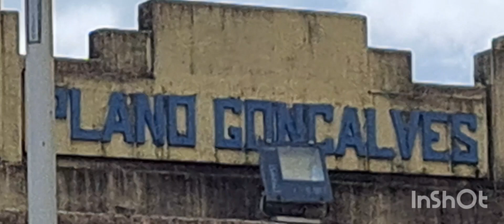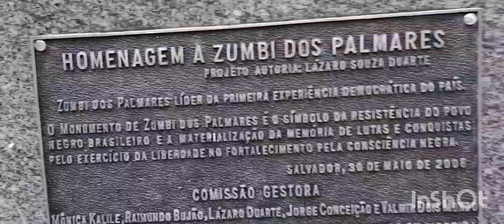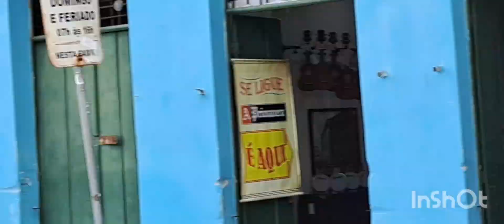PRAÇA DA SÉ: EM SALVADOR-BA-Top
No vídeo de hoje mostrarei uma marilhosa viagem de passeio por salvador-Ba,No centro histórico propriamente na praça da SÉ cidade alt